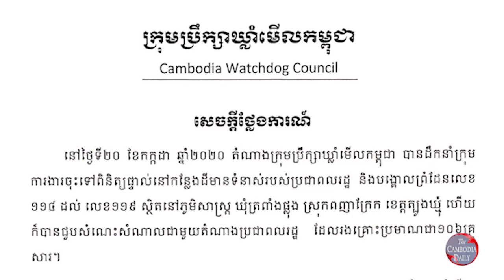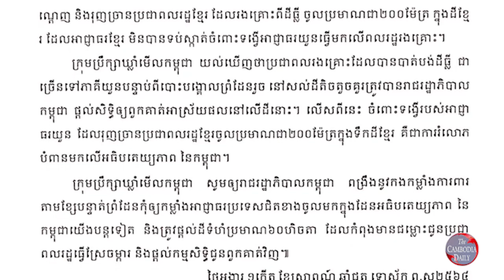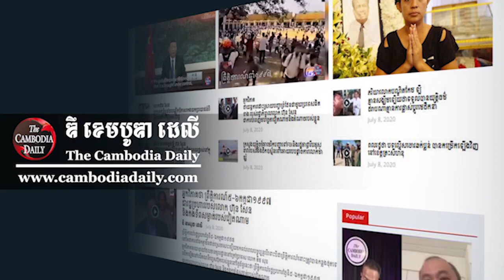ក្រុមប្រឹក្សាឃ្លាំមើលកម្ពុជាអះអាងថាមានករណីរំលោភយកដីរបស់ពលរដ្ឋនៅខេត្តត្បូងឃ្មុំ ពីសំណាក់អាជ្ញាវៀតណាម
ក្រុមប្រឹក្សាឃ្លាំមើលកម្ពុជា អះអាងថា ពួកគេបានចុះស្រាវជ្រាវ និងជួបជាមួយពលរដ្ឋខ្មែររស់នៅស្រុកពញាក្រែក ខេត្តត្បូងឃ្មុំ ដោយពលរដ្ឋបញ្ជាក់ថា ដីស្រែចម្ការរបស់ពួកគាត់រងការរំលោភបំពានពីសំណាក់អាជ្ញាធរវៀតណាមជាបន្តបន្ទាប់។